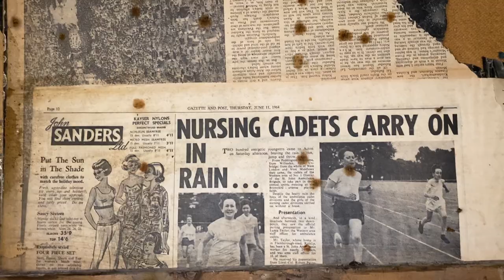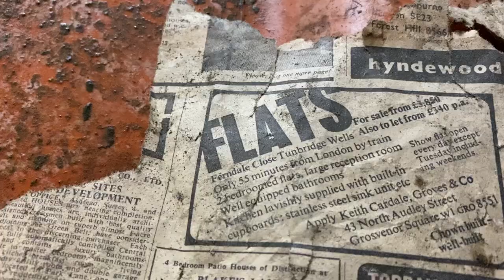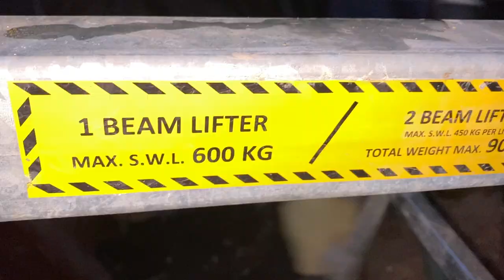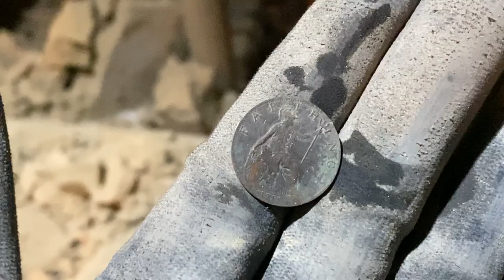BUILDING AN EXTENSION - INSTALLING STEEL BEAMS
In todays video I will show you, the preparation and installation of the steels that were needed for the London Renovation Project Extension.

Havesomevsion

Get Started Today: Best Quality and Best Value Products I Use

Ryobi Drill, Impact driver, Circular Saw + Batteries

Laser Level

In todays video I talk about some of the questions I got asked after uploading. How I quit my 9-5 day job. I also explains Side Hustles - that I know will help you make more money and become rich.

how to make money is tough and remember if it was easy everyone would do it

I wanted to give up millions of times but as they say the difference between success and failure is one more attempt.

You have got this, don't care who you are what your situation is. everything is possible with a strong vision and the work ethic to action it.

personal finance, starting your own business, escaping the  the 9 to 5, how to become success full. understanding money. graham Stephen, Dave Ramsey, biaheza, drop shipping, property investing, finance, investing , passive income, mark tilbury,

havesomevision